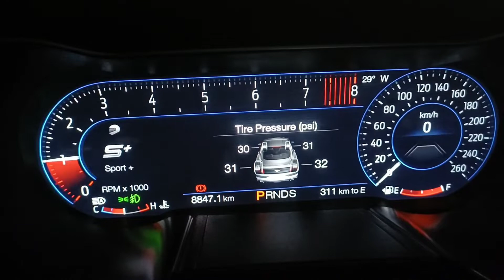Mustang 5.0 review preview